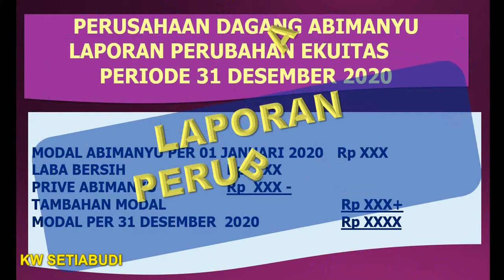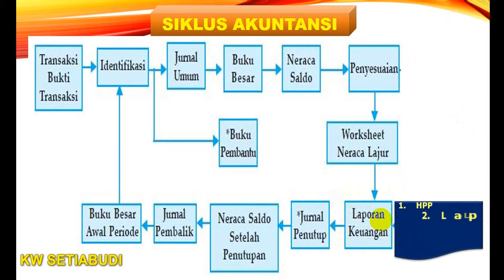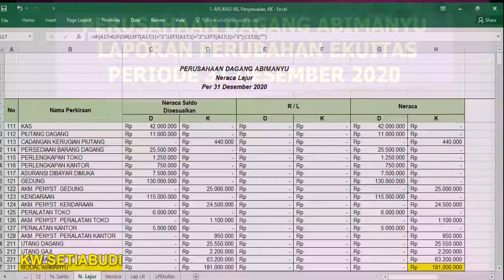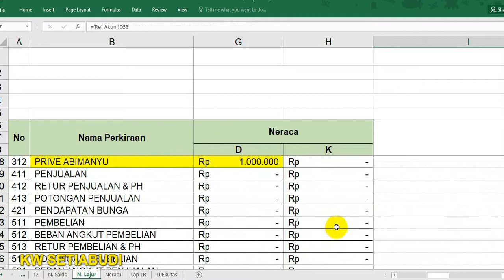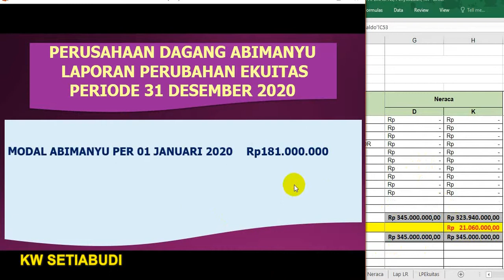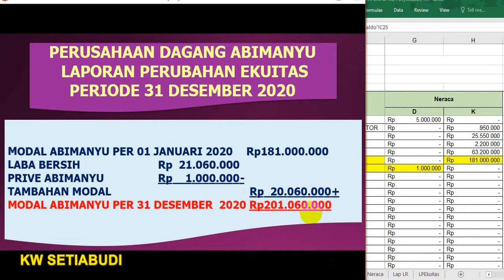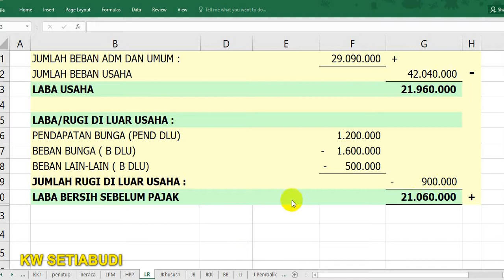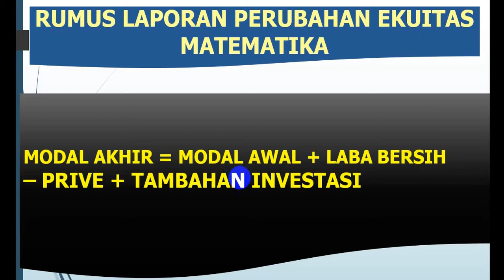LAPORAN PERUBAHAN EKUITAS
Materi ini membahas tuntas, termasuk kelebihan membuat laporan perubahan ekuitas